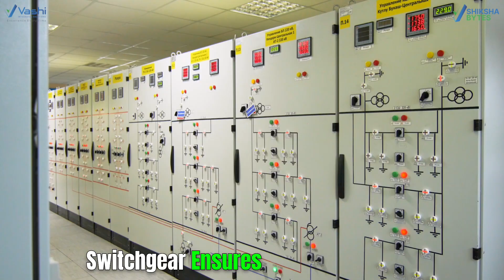The Crucial Role of Switchgear in Industrial Operations | ShikshaBytes | Vashi Integrated Solutions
Switchgear is crucial for ensuring safety, efficiency, and reliability in industrial operations. It protects electrical systems, prevents downtime, and enhances worker safety. Watch the video to find out how switchgear plays a key role in keeping industries running smoothly and safely.
Experience the excellence of Vashi Integrated Solutions. Our extensive network, including 55+ industrial clusters and 22 fulfillment centers, is supported by a dedicated team of over 1,000 professionals. We partner with 30+ world-class brands to offer 100,000+ product SKUs, serving 100,000+ customers across India.

About us:
Founded in 1978 by Dodeja Brothers with a vision to build a leading enterprise in industrial and commercial supplies, Vashi has relentlessly risen to glory with its steadfast focus on achieving customer delight through excellence, innovation and agility. Keeping pace with the evolving needs and challenges of fast moving business world in the digital era, Vashi has embraced modern supply chain technology to enhance customer experience with heightened ease of doing business. The company has set up an innovative eCommerce platform vashiisl.com to offer its complete range of products with the promise of agile delivery across Globe.

Address:
A-6, Plot No.74, Shree Ganesh Complex Behind Gupta Compound, Mankoli Naka, Bhiwandi, Maharashtra - 421305, India
1. What types of products does Vashi Integrated Solutions offer?
We offer a wide range of products, including Switchgears, Motors, Wires & Cables, Gearboxes, Lighting, Bearings, Drives, Terminal Blocks, Pneumatics, Lubricants, Solar Products, Meters, and V-Belts, from top brands.

2. Where can I find more information about products offered by Vashi Integrated Solutions?
for detailed product information.

3. What types of businesses does Vashi Integrated Solutions work with?
Vashi Integrated Solutions works with a diverse range of businesses, including small and medium enterprises, large corporations, and various industries such as manufacturing, healthcare, logistics, finance, and retail.

4. For which brands does Vashi Integrated Solutions represent as an authorized distributor partner?
Vashi Integrated Solutions is an authorized distributor partner for several leading brands, including Siemens, Legrand, ABB, Omron, Bonfiglioli, Hindustan Motors, Bharat Bijlee, Panasonic, Polycab, Finolex, Unistar, Philips, Bajaj, Elmeasure, SKF, Connectwell, Castrol, SMC, Jinko, RenewSys, Enphase, Goodwe, Sofar, Trina, and SolarEdge.

5. Why should I choose Vashi Integrated Solutions as my authorized supplier?
Choosing Vashi Integrated Solutions ensures you receive genuine products with full warranty support. We provide access to the latest technologies and maintain high-quality standards.

6. How can I place an order online with Vashi Integrated Solutions?
You can browse our products and place an order directly through our

7. Does Vashi Integrated Solutions have a minimum order requirement?
No, Vashi Integrated Solutions does not have a minimum order requirement. You can order as many or as few products as you need.

8. Are there any special promotions or discounts available at Vashi Integrated Solutions?
Yes, Vashi Integrated Solutions regularly offers promotions and discounts on select products. Check our website for the latest deals to ensure you don’t miss out on savings.

9. What payment options does Vashi Integrated Solutions offer?
Vashi Integrated Solutions offers various payment options, including credit card, bank transfer, and UPI options.

10. How many locations does Vashi Integrated Solutions deliver to?
Vashi Integrated Solutions offers nationwide delivery across a wide range of locations in the country, with options for international shipping as well.

11. What kind of warranty do products from Vashi Integrated Solutions come with?
All products from Vashi Integrated Solutions come with a manufacturer’s warranty that covers defects in materials and workmanship.